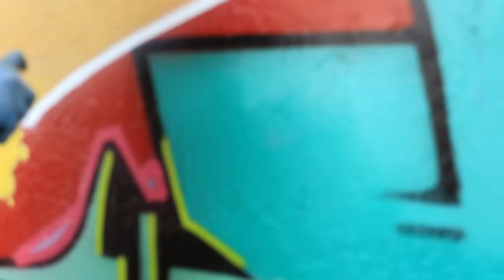Bazookafilms77 x Eskae & Dar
Eskae and Dar paint a wall in Miami with Kobra paint
Music Prod. by ACR Radio